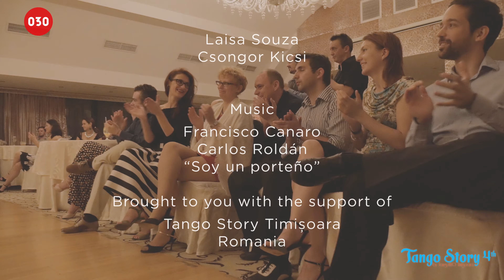Laisa Souza and Csongor Kicsi – Soy un porteño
Laisa Souza and Csongor Kicsi dance “Soy un porteño” by Francisco Canaro, sung by Carlos Roldán, at the 4th Tango Story Timisoara 2016 in Timisoara, Romania.